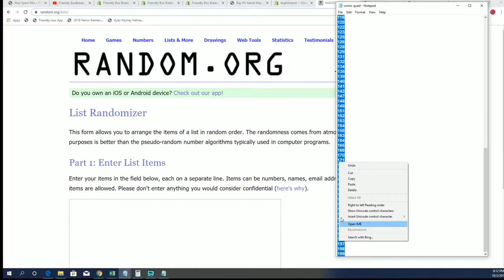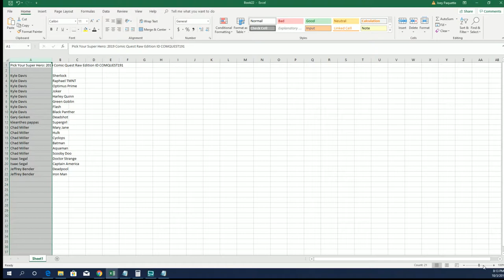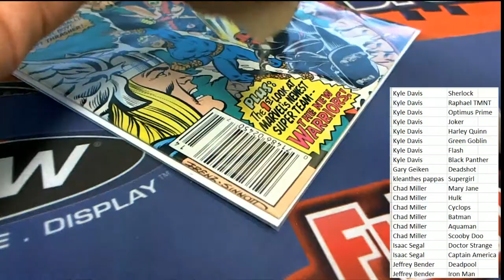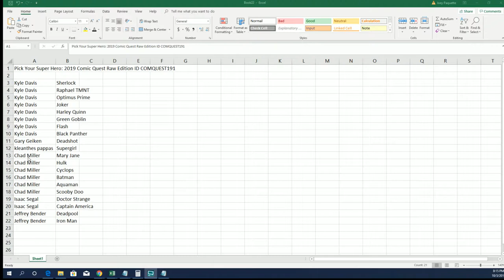2019 Comic Quest Raw Edition ID COMQUEST191